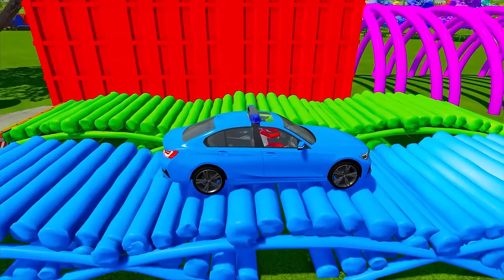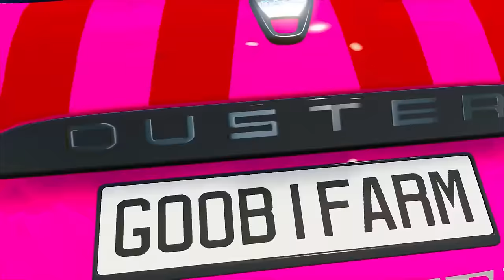TRANSPORTING CHEVROLET, VOLKSWAGEN, SUBARU, HIDROMEK, AUDI POLICE CARS! - Farming Simulator 22